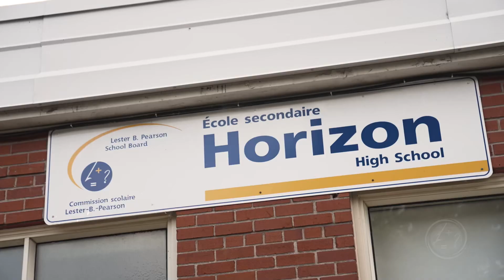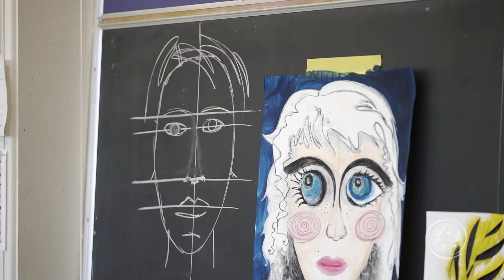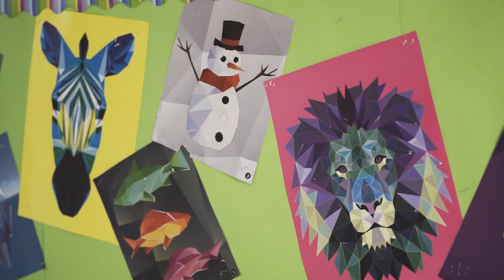Horizon High School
Horizon is a secondary school that offers an alternative pathway to success.
We offer several programs and individualized support to help students reach their goals. Students at Horizon benefit from small class sizes as well as many support staff to help guide them.